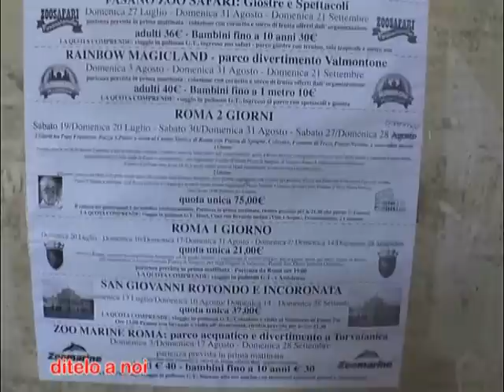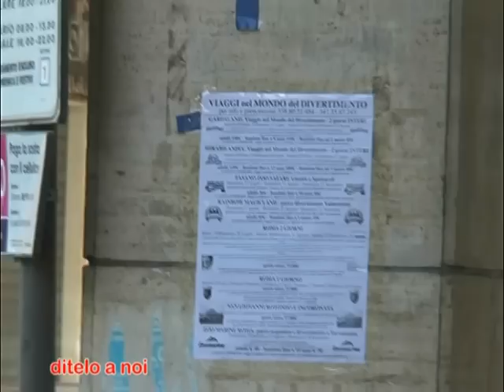DITELO A NOI del 17 luglio 2014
Nuova puntata della trasmissione più seguita dai cavesi che numerosi segnalano problematiche e disagi del vivere quotidiano a cui Livio Trapanese da voce.